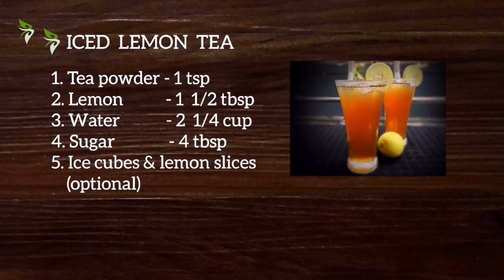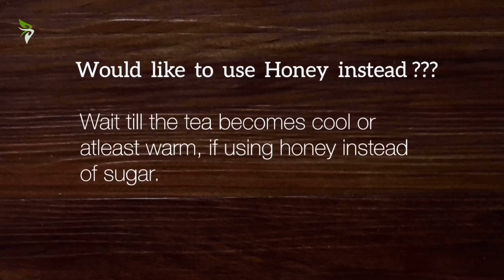Iced Lemon Tea | How to make chilled Sulaimani Tea at home. ചിൽഡ് സുലൈമാനി. [#58]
How to make Chilled Sulaimani at home
Lemon Tea (Drink it Iced,Hot,Room temperature)
Be it Summer or Winter, one can have lemon tea at anytime. Hot,cold or at room temperature, choice is all yours! Tea & lemon are packed with antioxidants & nutrients. If you can
reduce the amount of sugar or substitute with honey then it can be called as a healthy drink.

INGREDIENTS
1. Tea powder    - 1 tsp
2. Lemon            - 1 1/2 tbsp
3. Water              - 2 1/4 cup
4. Sugar              - 4 tbsp
5. Ice cubes & lemon slices
     (optional)

Note:
1. Adjust the amount of tea powder and lemon juice if you need strong or light taste.

2. Always add the tea powder after you switch off the heat. This way the flavour of tea is intact.

3. Add honey only when tea is in room temperature or slightly warm as it is said to be toxic if it is added when hot.